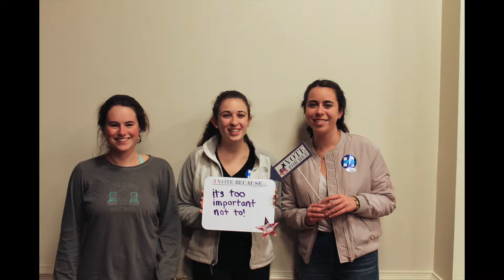I VOTE BECAUSE . . .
Edited by Jessica Patel, CCE Student Coordinator